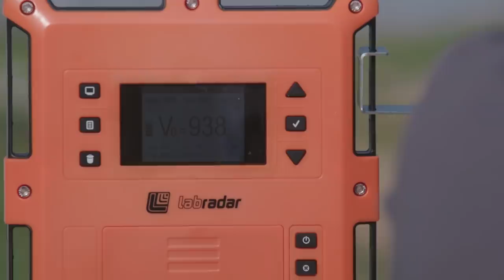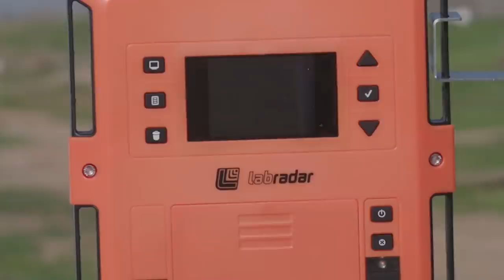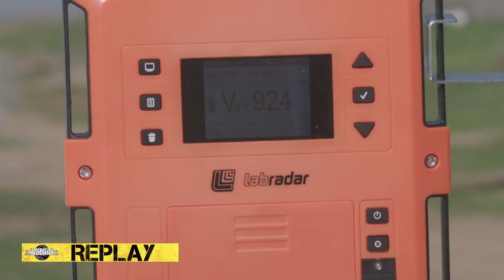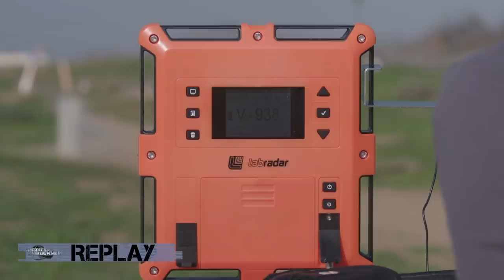FULL AUTO LCS Air Arms SK-19 Air Rifle Review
FULL AUTO .25 Caliber LCS Air Arms SK-19 Airgun Review...that's right...pinpoint accurate FULL AUTO airgun. The SK-19 is a new generation in hammerless design and will run through the 19 shot magazine in under 3 seconds! The very tactical oriented design and select-fire from full auto to semi-auto gives you a truly unique shooting experience. It has an incredible rate of fire and pinpoint accuracy provided by the Lothar-Walther barrel.
Caliber
.25
Overall Length
35"
Barrel Length
23"
Weight
7.75 lbs
Powerplant
PCP
Energy
up to 60 ft-lbs
Cylinder Volume
480cc
Shots Per Fill
up to 75
Capacity
19 shot
Scope Rail
Picatinny